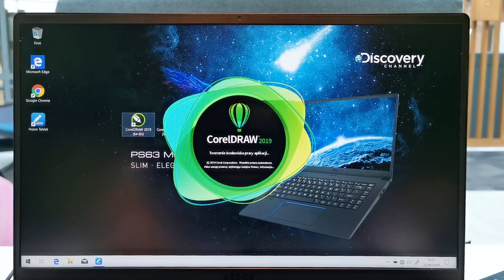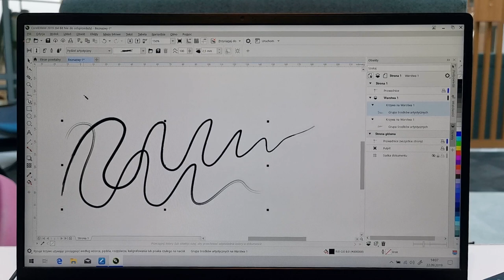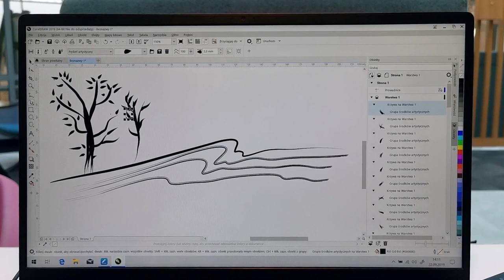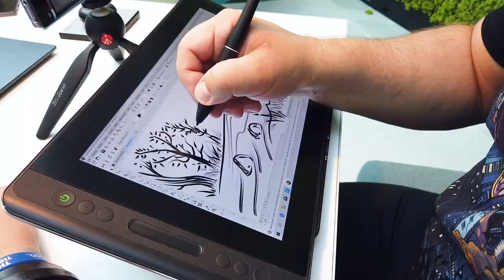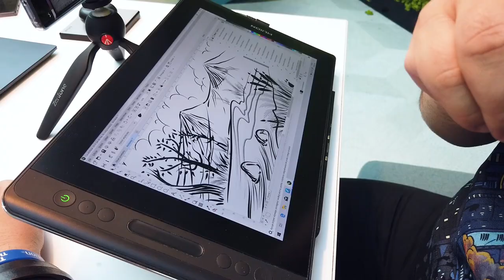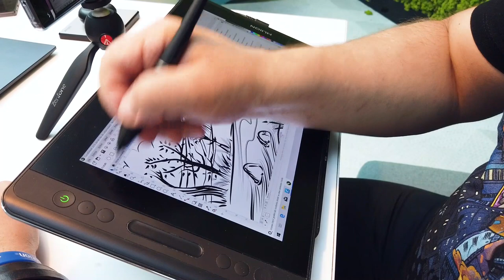Corel Draw 2019 Tutorial: Jak kreatywnie używać narzędzi do rysowania linii?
Zdajemy sobie sprawę z tego, że graficzne programy wektorowe, na pierwszy rzut oka mogą wzbudzać konsternację. Niezliczone ilości narzędzi, okienek, parametrów i ikonek skutecznie odstraszają amatorów sztuki cyfrowej. Na przykładzie Corel Draw 2019, chcemy pokazać wam, że aby stworzyć prostą, szybką ale efektowną ilustrację, wcale nie trzeba znajomości wszystkich opcji, efektów ani stu godzinnych kursów. Wystarczy trochę podstawowej wiedzy, improwizacji i wyobraźni. Nie taki diabeł straszny jak go matematycznie wykreślają.

 W pierwszej części cyklu, Piotr Sokołowski, dyrektor artystyczny CHIP-a, rysownik i ilustrator, pokazuje możliwości narzędzi pozwalających na rysowanie linii w połączeniu ze specyfiką pracy z rysunkiem wektorowym a także wykorzystanie warstw, manipulacji obiektami oraz kadrowania.

Koniecznie zobaczcie też następne odcinki, które opublikujemy wkrótce!